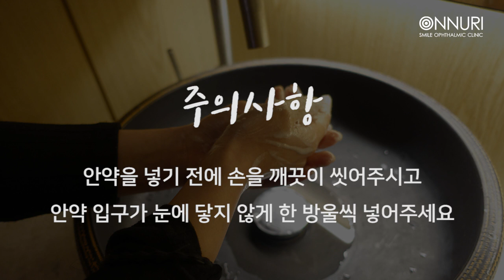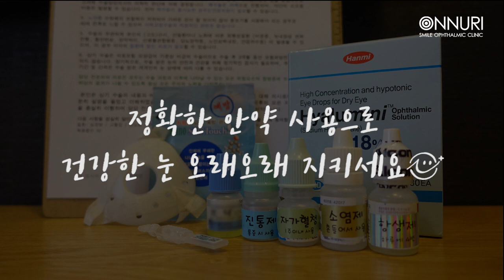스마일라식 후 안약사용법 - 온누리스마일안과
설명스마일라식 수술 후 정확한 안약사용으로 눈 관리하자!

안약을 넣기 전 손을 깨끗이 씻어 주시고
점안 시 안약 입구가 눈에 닿지 않게 주의해주세요~!
두 가지 안약을 사용할 땐 5분 간격으로 넣어주세요:)

온누리스마일안과에서 그 방법을 알려드립니다.